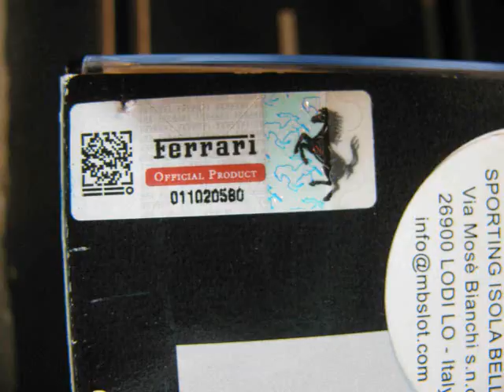Ferrari F 430 Spyder in Yellow on Test Track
At MTH Collectibles, we carry a wide selection of products from Slot Cars, Trains, Buttons, Pins, and more. We also test every item, and carefully package it to ensure you get what you wanted. Enjoy shopping at MTH Collectibles. We have it all. Can't find it?